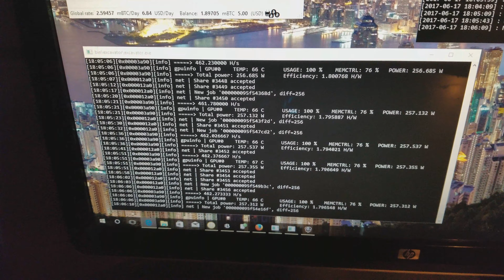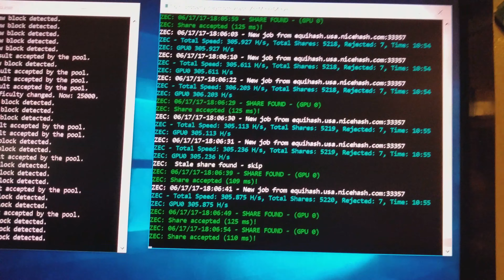2 Setups Mining with NiceHash using a 980ti and r9 280X 14.88$ a Day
Started to give mining a try so far so good